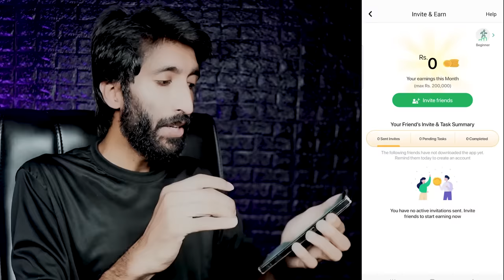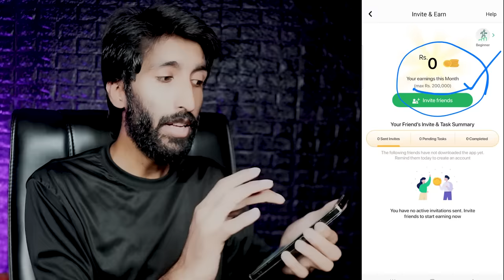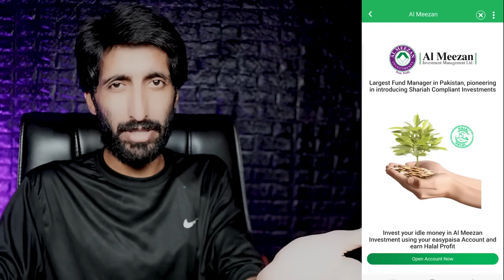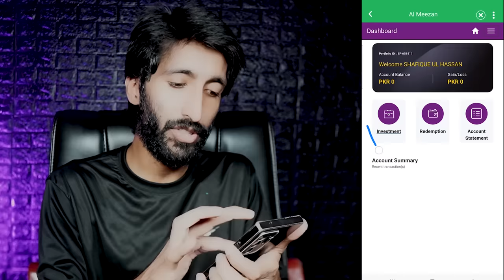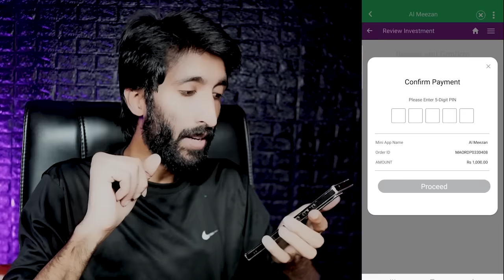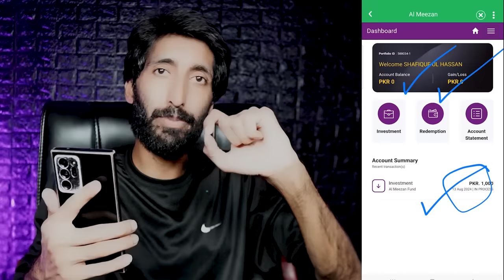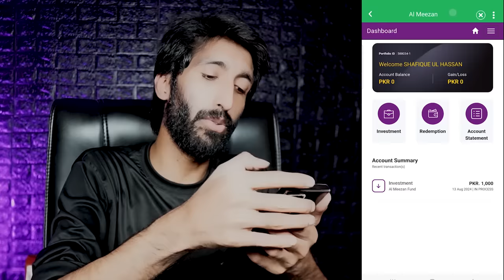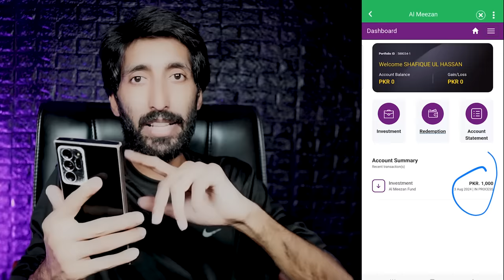Easypasa App Sy Pasy Kamaye , Online Earning In Pakistan By Meezan Investment And Easypasa